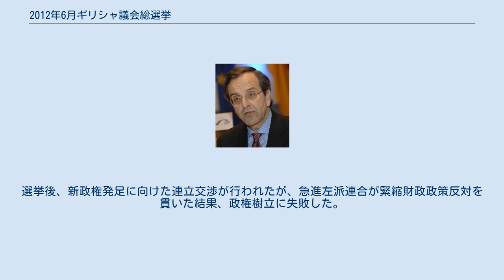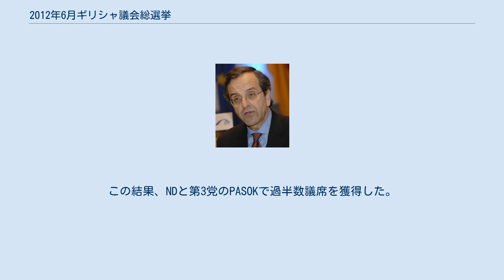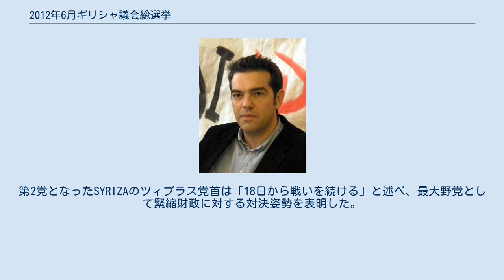2012年6月ギリシャ議会総選挙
アレクシス・ツィプラス
2012年6月ギリシャ議会総選挙（ギリシア語: Ελληνικές βουλευτικές εκλογές Ιουνίου 2012）は、ギリシャにおける立法府であるギリシャ議会を構成する議員を改選するために行われた選挙で、2012年6月17日に投票が実施された。
なお同日には、フランスでも議会選挙（2012年フランス議会総選挙）が行われた。
 2012年5月に行われた総選挙の再選挙として実施された。
5月の総選挙では新民主主義党（ND）と全ギリシャ社会主義運動（PASOK）の連立与党が過半数を獲れず、急進左派連合（SYRIZA）が第2党になるなど緊縮財政反対派が多数派を占める結果となった。
選挙後、新政権発足に向けた連立交渉が行われたが、急進左派連合が緊縮財政政策反対を貫いた結果、政権樹立に失敗した。
5月19日、パプーリアス大統領は議会を解散する大統領令に署名し、6月17日に議会選挙が行われる運びとなった。
選挙は、緊縮財政政策とユーロ圏残留の是非を争点とした事実上の国民投票となった。
 選挙制度の詳細については2012年5月ギリシャ議会総選挙#基礎データを参照。
 　 緊縮財政政策支持派のNDが5月選挙より得票と議席を増やして第1党となった。
緊縮財政反対派のSYRIZAも得票と議席を増やしたが、第2党に留まった。
この結果、NDと第3党のPASOKで過半数議席を獲得した。
 阻止条項である3%を上回って議席を獲得した政党の得票でみた場合、緊縮財政政策支持派のNDとPASOKの得票合計42.0%に対し、緊縮財政反対派は計52.1%で緊縮反対派が多数を占めていること自体には変化がなかった。
選挙結果を受け、NDのサマラス党首は「国民はユーロ圏残留を選択した」と勝利宣言した一方で、ギリシャの経済成長を保障するため、債務返還期限について2年程度延期するように求めていく姿勢を示した。
第2党となったSYRIZAのツィプラス党首は「18日から戦いを続ける」と述べ、最大野党として緊縮財政に対する対決姿勢を表明した。